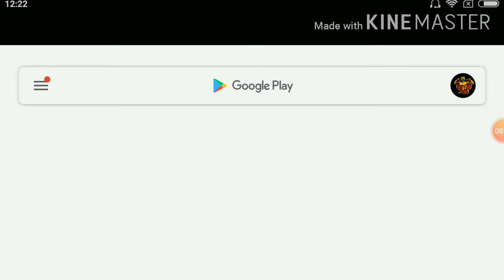I'm starting a new life in Minecraft